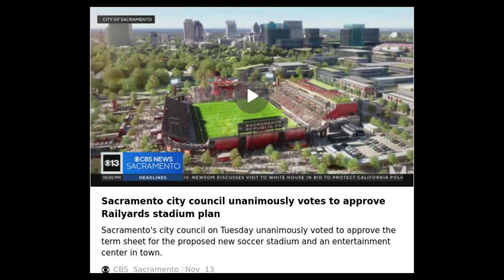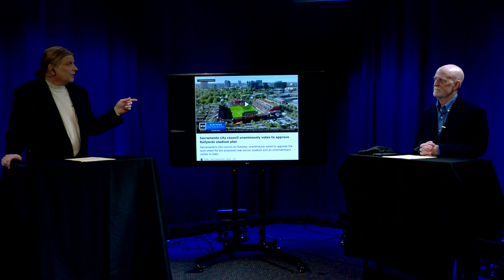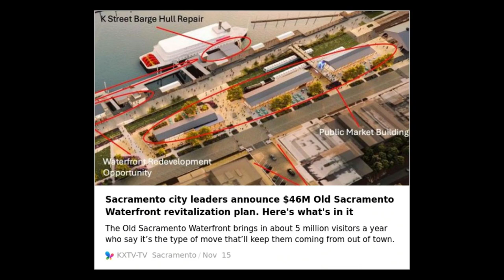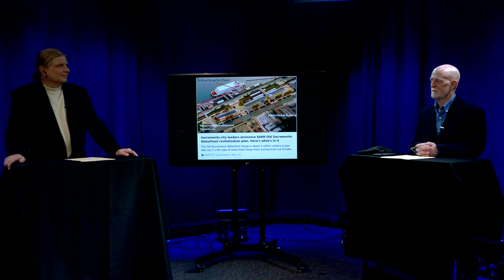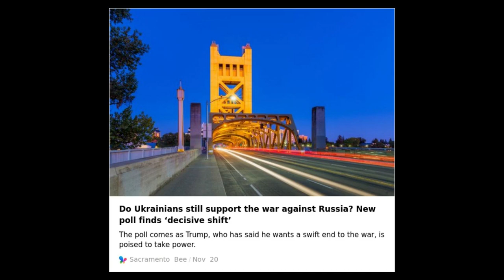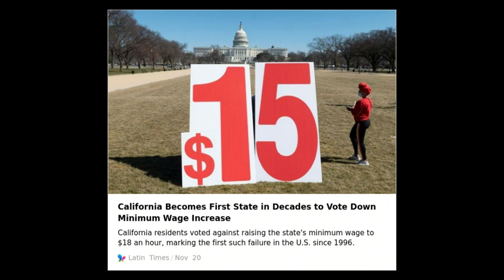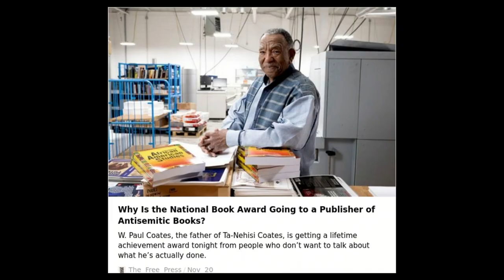$46 Million for Sacramento's Waterfront?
This week on Libertarian Counterpoint, James Just and John Cameron discuss the Sacramento City Council's unanimous approval of a $46 million revitalization plan for the Old Sacramento Waterfront, the controversial Railyards stadium project, and the ongoing war in Ukraine.

We'll also examine the backlash against a police probe of Telegraph writer Allison Pearson, the Pentagon's seventh consecutive audit failure, and California's historic rejection of a minimum wage increase.

Join us as we dissect these stories and explore the libertarian perspective on the issues of the day!